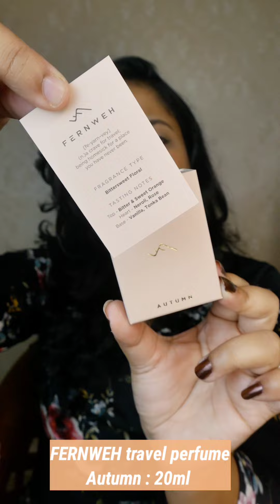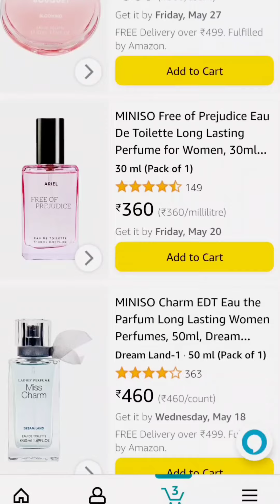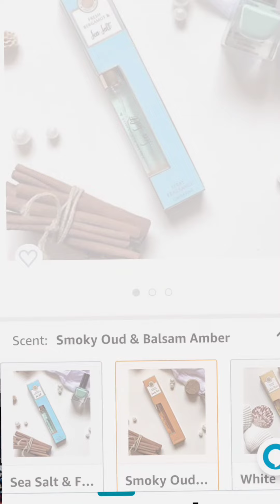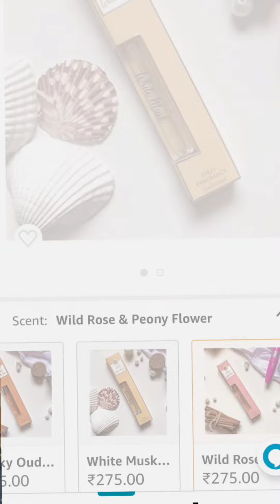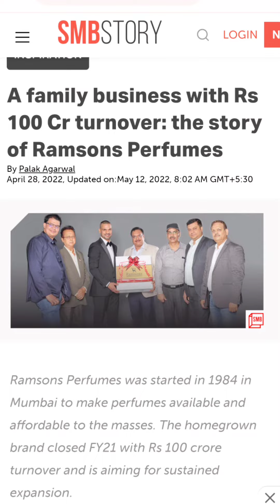Top 10 Perfumes under 499| ആയിരങ്ങൾ ചിലവാക്കേണ്ട!! Must try scents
Wow black poison

Fernweh Autumn

Skinn By Titan Celeste

Plum body Lovin perfume

Hvnly grace

Miniso perfume

Song of India privy collection

Engage yang perfume

Ramsons perfume

Puresense body mist

More perfumes ➡️➡️➡️➡️➡️
Em5 brand of perfumes (copy of premium perfumes)

Bellavita perfume

Bellavita set of 4 perfumes under 499